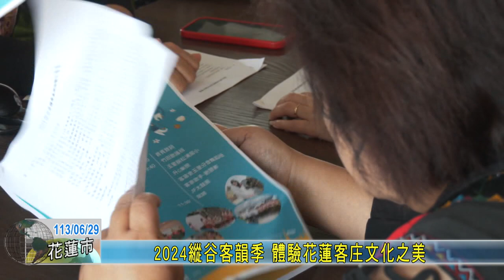20240629 02 2024縱谷客韻季 體驗花蓮客庄文化之美